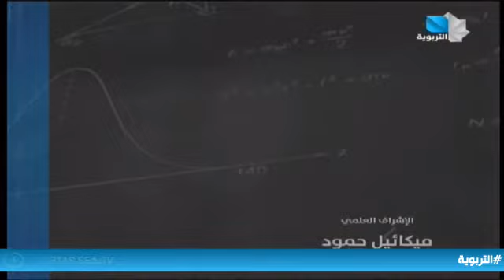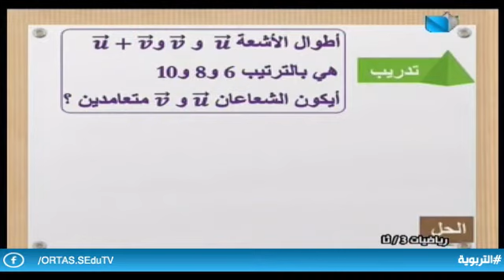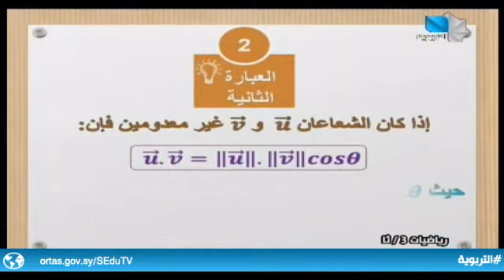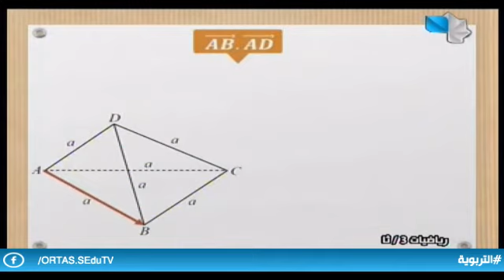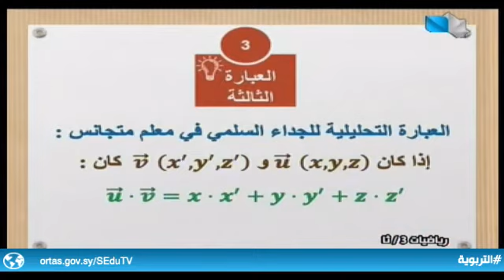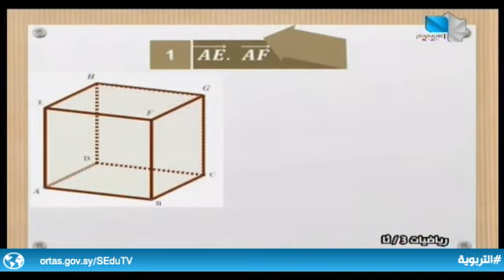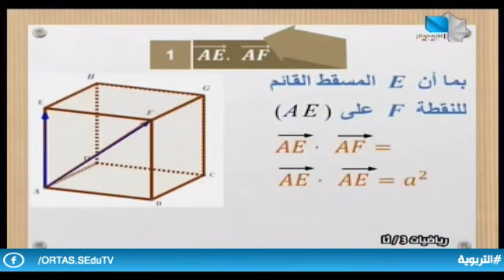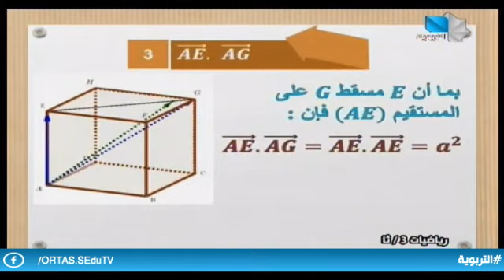دروس تعليمية/الثالث الثانوي العلمي - رياضيات 21.5.2022